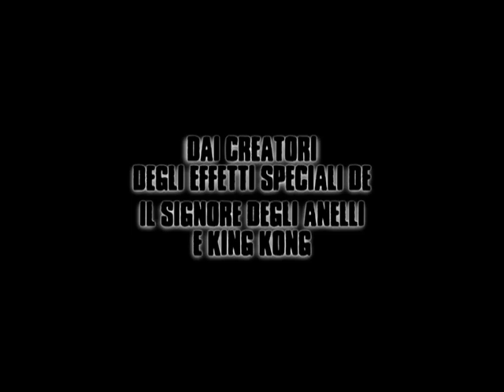Black Sheep trailer ita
La fattoria Glenolden è stata gestita per oltre 100 anni dagli Oldfield. E' ora nelle mani di uno dei discendenti della famiglia, il misterioso Angus Oldfield. Il suo obiettivo sembra quello di superare le ultime frontiere della scienza e applicarle all'agricoltura, migliorando così le condizioni di vita dei contadini, così come dei consumatori e degli animali... Ma qualcosa nel suo piano va storto. Un esperimento di ingegneria genetica trasforma così delle innocue pecorelle in animali assassini assetati di sangue. Terrorizzato dagli ovini e reduce da una terapia, Henry Oldfield (Nathan Meister) torna alla fattoria di famiglia per venderla al fratello maggiore Angus (Peter Feeney), completamente all'oscuro del fatto che qualcosa di davvero terribile sta accadendo: Angus sta portando avanti un esperimento di ingegneria genetica sulle pecore...